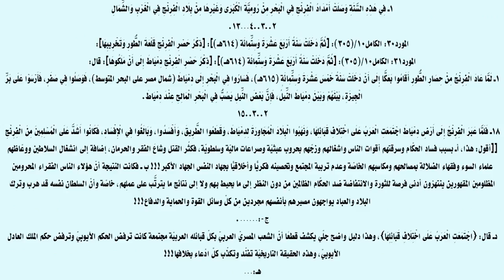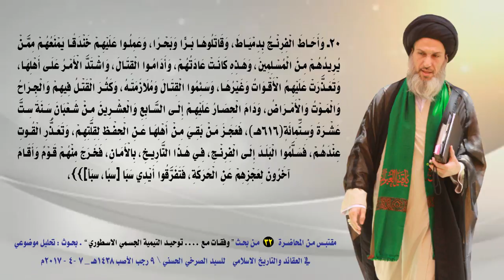التيمية الفاشلون يرمون خيبَتَهم وفشلهم على أسماء وهميّة أو شخصيّات معدومة التأثير!!!